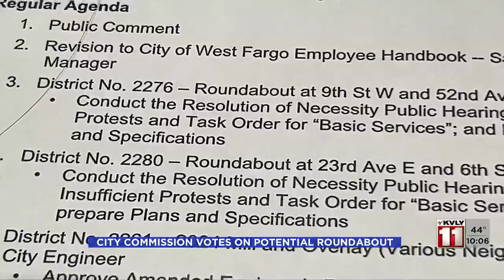City commission votes to “pause” on potential roundabout in West Fargo